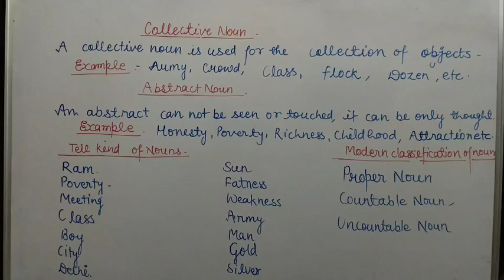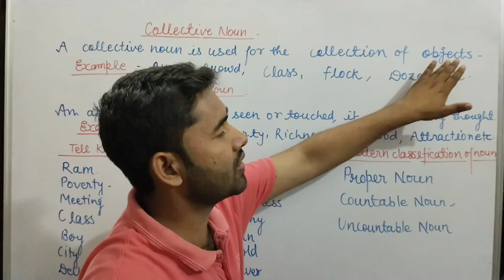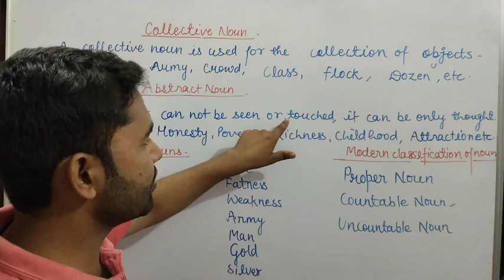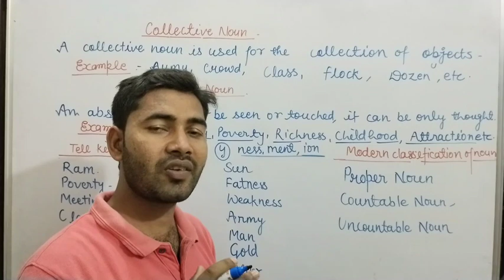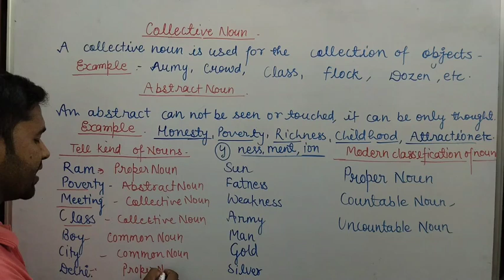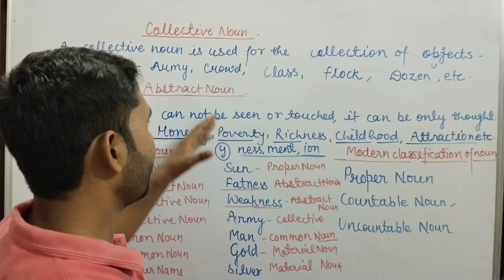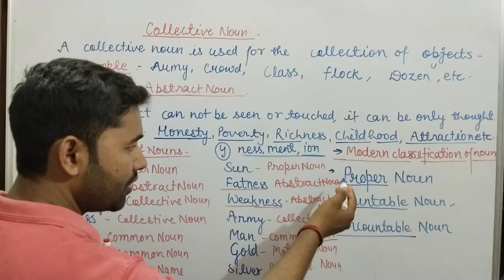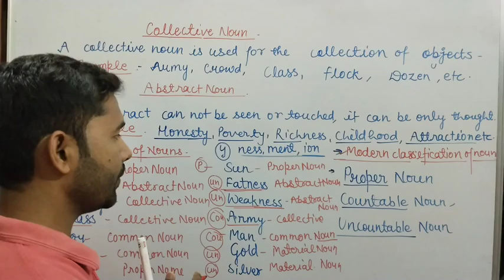Learn English grammar easily.